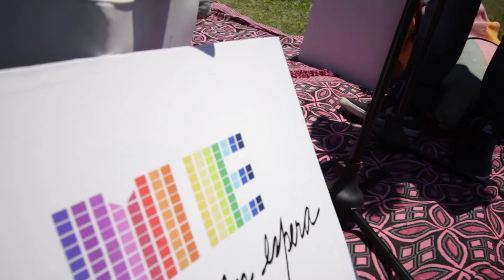MUSICA EN ESPERA -TEASER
Un espacio para los músicos que quieran difundir su música, en múltiples pantallas !
La música se ve y se siente .
SENSE FILMS
Luciana Enriquez
Lucas Gambitta
Juan Andrés Mollo
Arte
Florencia Díaz Coppes
Animación presentación / logo
Lorena Mendez
DECIBELIO RECORDS
Lucho Corbino
Federico Sagripanti
FOTOGRAFIA BACKSTAGE
Luciana Ibarra G , para Arte en Foco
Demian Feldman
GRABACION BACKSTAGE
Santiago Ré
PAGINA WEB
e.baqueano / Agustin Correa